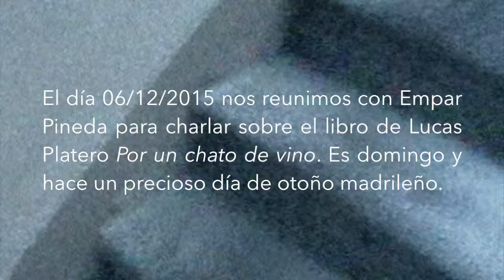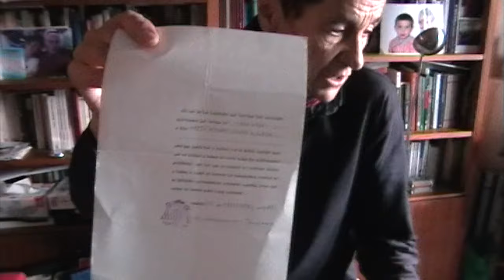Empar Pineda_DEF_dic15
En este vídeo Empar Pineda nos habla de Por un chato de vino, de Lucas Platero con ilustraciones de Eva Garrido, y se proyectó en la presentación que tuvo lugar en la Librería Traficantes de sueños el 17/12/2015.